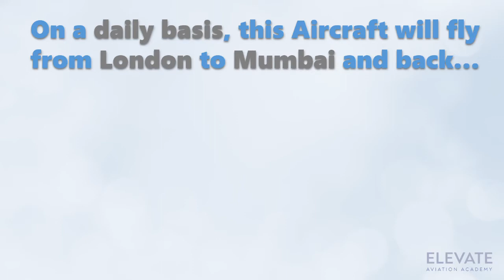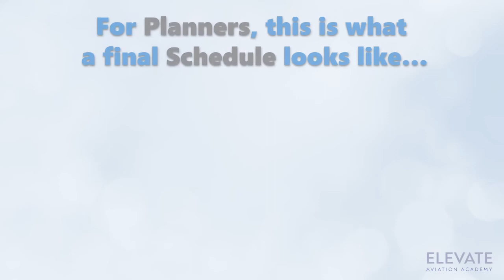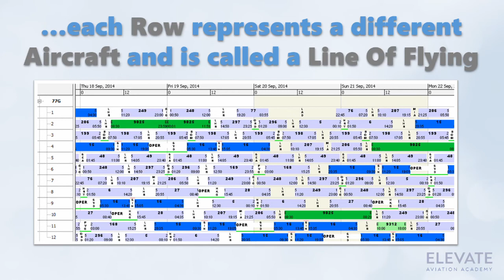What is a Line of Flying for an Aircraft? - Airline Economics 101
Learn about Airline Economics through our fun videos. Today's lesson, ever wondered what a Line of Flying for an Aircraft in a schedule is?